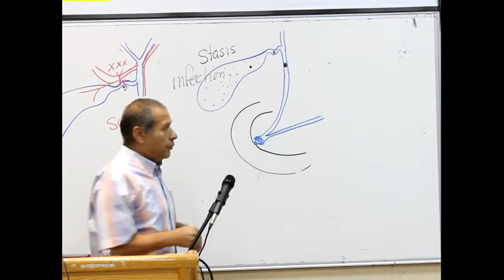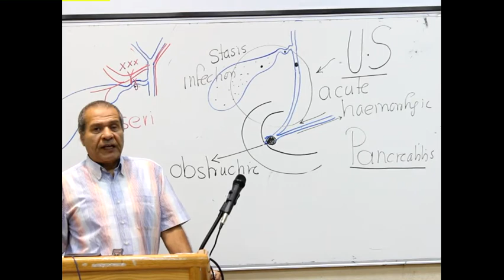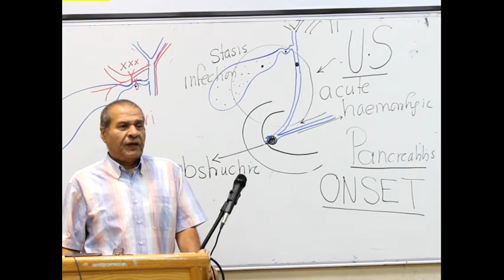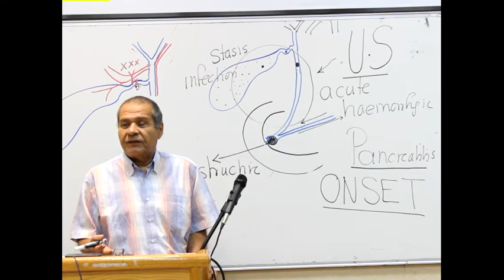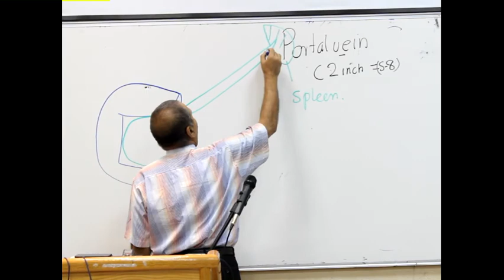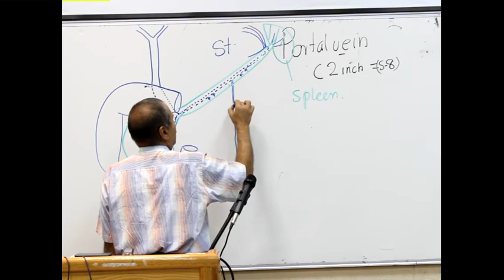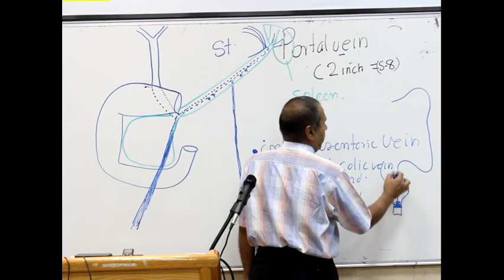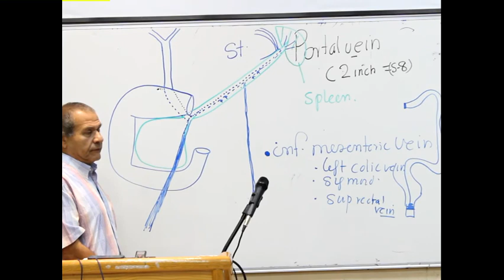GIT Block Lec13 Prof Wagih "female" part2